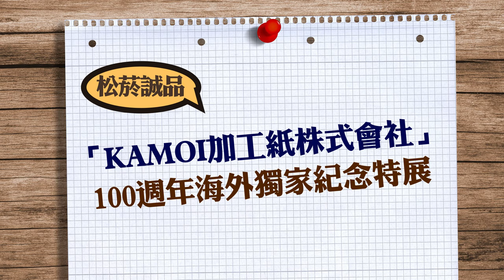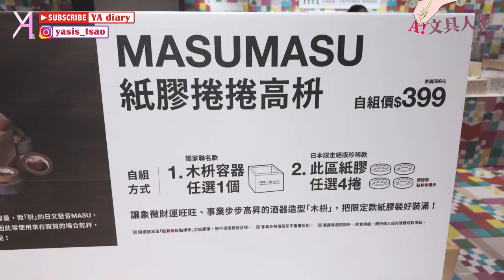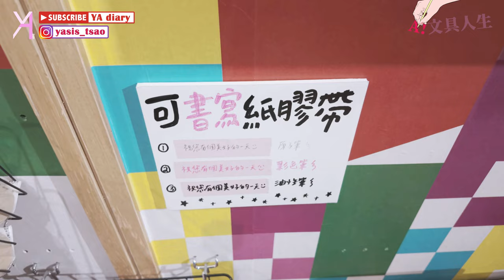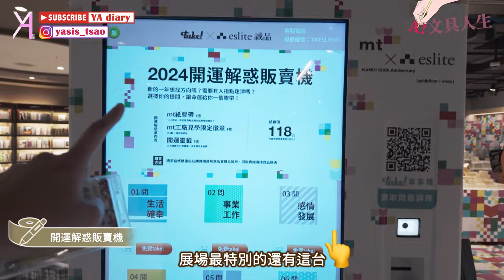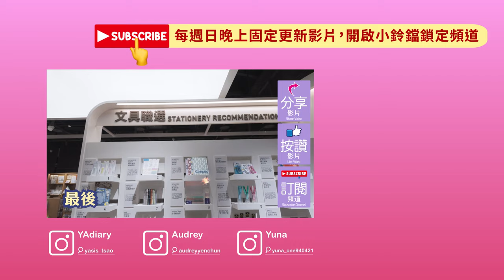【MT特展】松菸誠品24小時書店首辦！和MT一同探索百年和紙膠帶之美🌸✨｜KAMOI100週年特展｜文具人生｜Vlog｜YA diary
松菸誠品24小時書店開幕啦🎉
第一場特展，要帶大家探索MT的歷史和美學
來看MT母公司KAMOI的一百年歷史
以及各種不能錯過的紙膠帶珍藏✨
有沒有什麼樣的好物燒到你了呢？
歡迎留言和我們分享喔🥴

【傳送門咻】
0:00 🪄MT特展
1:20 📌逛逛展區